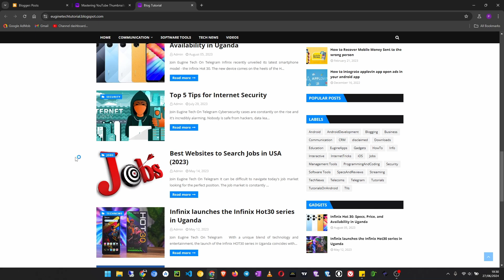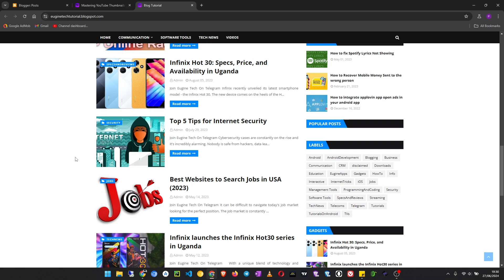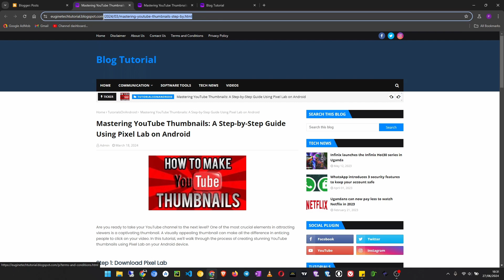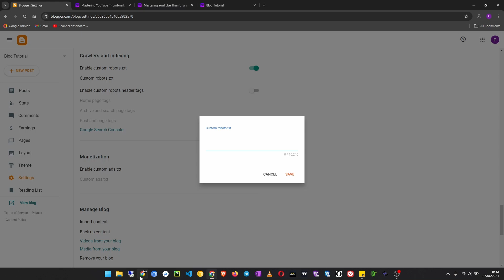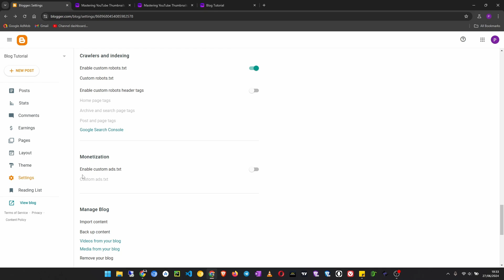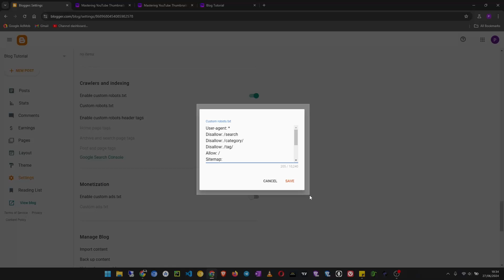How to Set Up Custom Robots.txt on Blogger - Easy Step-by-Step Guide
Description:
Learn how to set up a custom robots.txt file on Blogger to improve your site's SEO and control how search engines index your content. In this easy step-by-step tutorial, we'll walk you through the entire process, from accessing your Blogger settings to configuring your robots.txt file with personalized directives. Perfect for bloggers looking to optimize their blog's visibility and search engine performance!

Eugine Tech Channel Provides tutorials about pro computer use, internet tips, blogging tips and tricks,  and many more related to technology all over the world.
Blogger Tutorials
WordPress Tutorials
Coding / Programming Tutorials
Android Tutorials